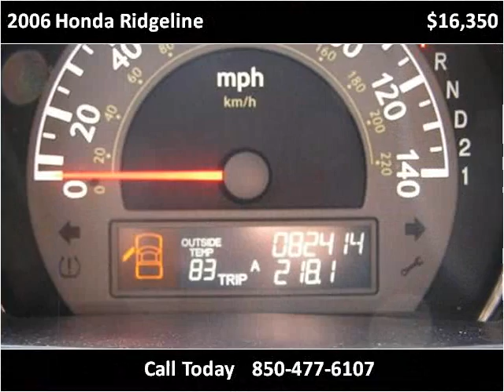2006 Honda Ridgeline available from Gulf Coast Truck, Inc.